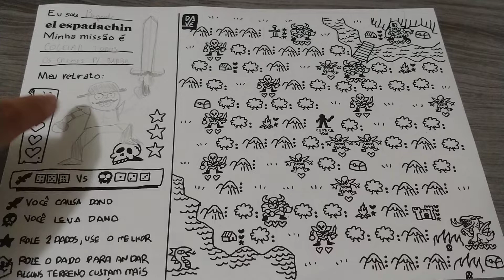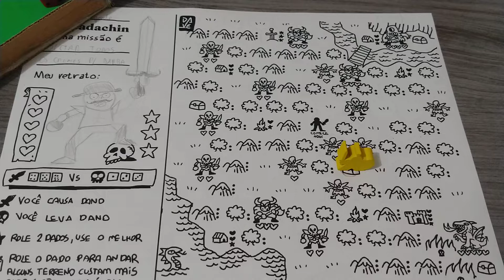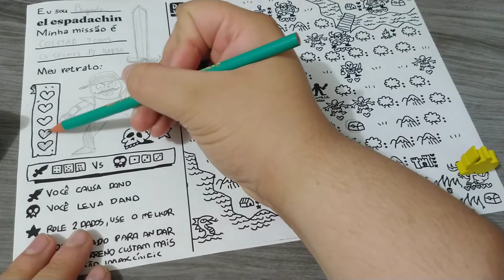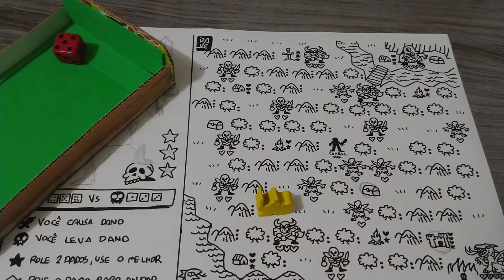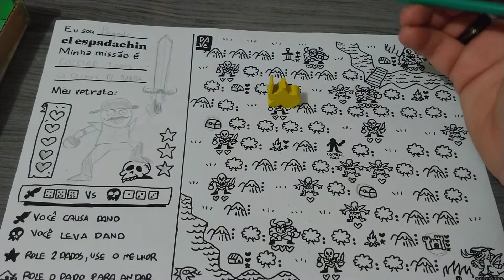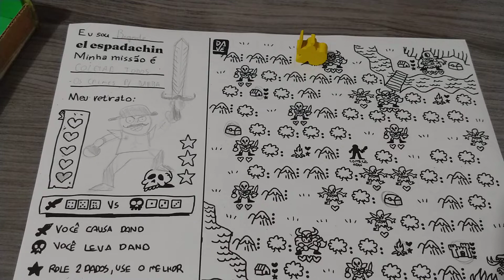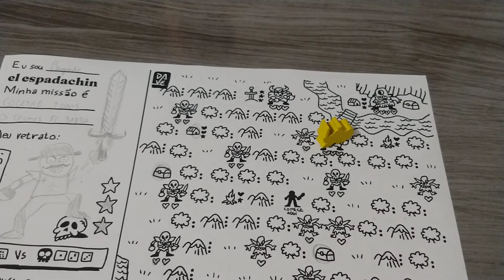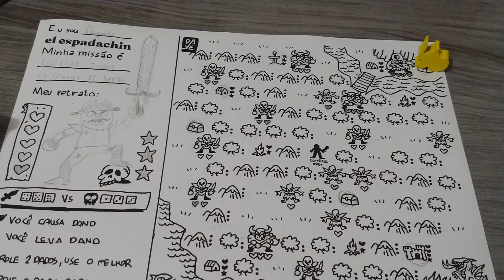El Espadachim - A Saga de Bigode